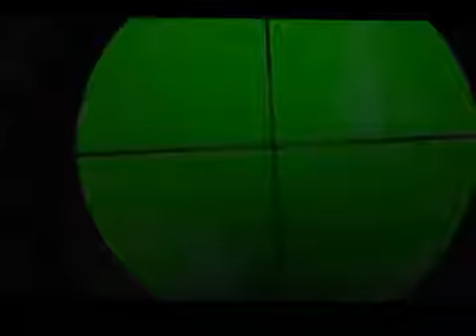Discovery 3 12X40SF rifle scope recoil test